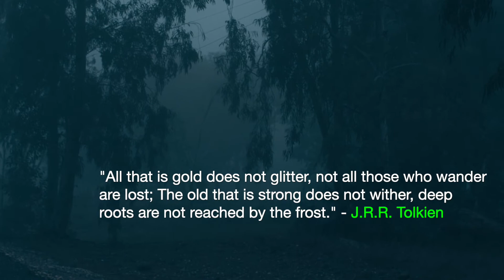Path in the Mist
I recently remastered this track, then began looking for video to go along with it. The original concept for the title of this piece was to be a musical metaphor for feeling lost sometimes on the path we follow in life - I stumbled on the videography on Artgrid and felt it fit the concept fairly well as I watched the young lady hitchhiking on a misty, hazy and often empty road seemingly lost and wondering around herself with no clear destination. It was then I remembered the quote from Tolkien - "Not all who wander are lost" and felt that also fit the theme of this as well.

DF